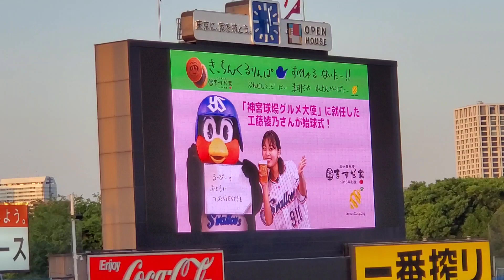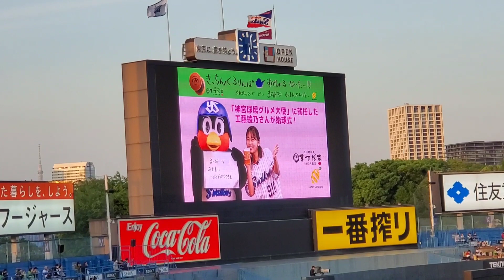20220430 先発！ サイスニード 登板時の登場曲 1回表 東京ﾔｸﾙﾄｽﾜﾛｰｽﾞ ｻｲ･ｽﾆｰﾄﾞ@明治神宮野球場･ﾚﾌﾄ外野C 神宮球場